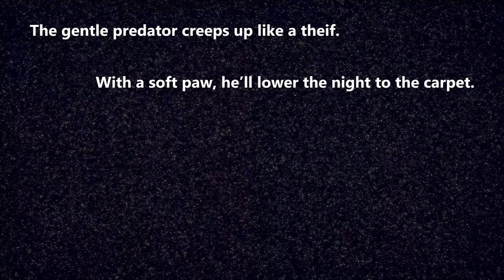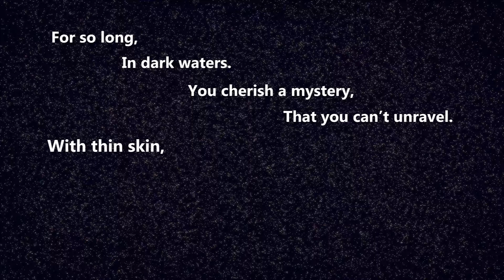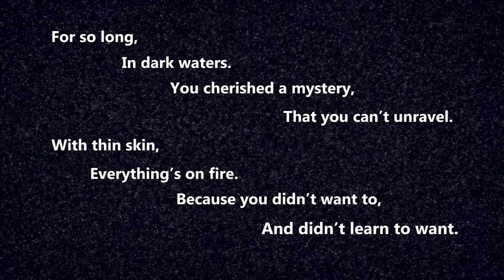Hi-Fi - Everything's On Fire || English Lyrics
Did this entire lyrics thing as some practice for some upcoming projects. Thought I'd upload it. It's not meant to be perfect by any means.